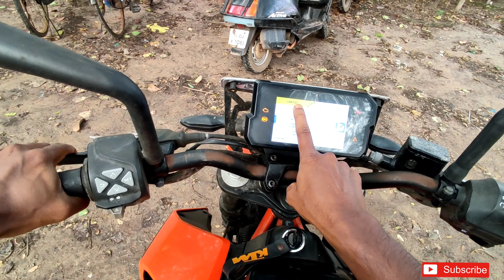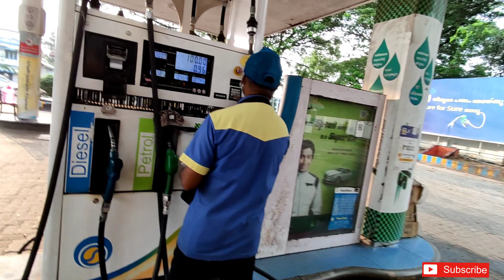പമ്പിൽ ചെന്ന് 5 രൂപയ്ക്കു പെട്രോൾ ചോദിച്ചപ്പോൾ😀🧞🧞Reaction video| Asking for 5 rupees petrol in petro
This video containing proof information regarding the milage of Duke 390 with 5 rupees petrol. watch till end if u like the video. and random reaction of petrol station people and customers